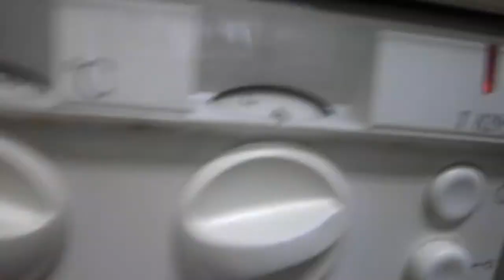Lavadora Balay T-8295 (Número entre el 3 y el 4)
Coje bastante agua aquí, este número que es ropa algodón color delicada.